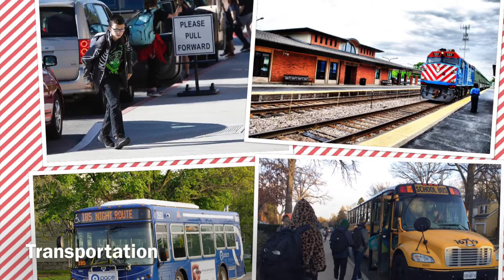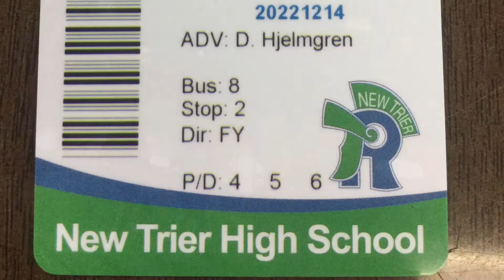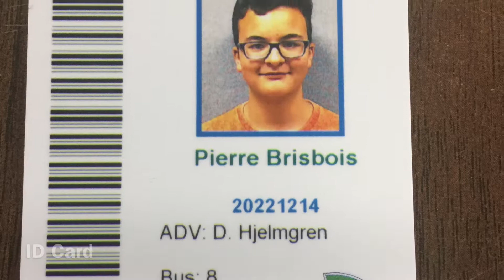Getting to School and Riding the Bus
This will explain the different ways students get to school, including the yellow school bus, the shuttle bus and the Metra train.

Here is a link to find out about the yellow school bus

Here is a link to find out about the Metra train and PACE bus

Here is a map of transportation at the Northfield campus: h

This video was created by the English Language Learners at New Trier in December 2018.